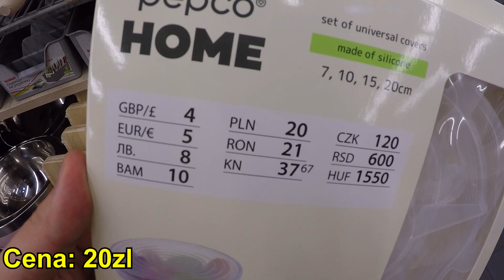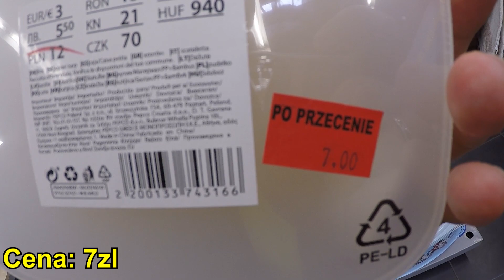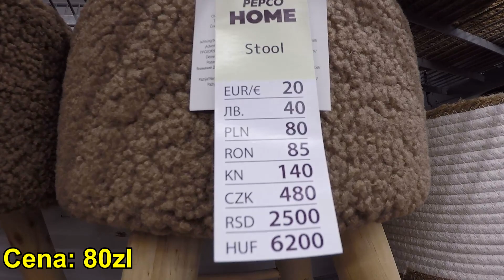PEPCO | WIELKA PROMOCJA DO -50%💲 | ZOBACZ CO ZNAJDUJE SIĘ NA REGALE😍 | TANIE RZECZY DO TWOJEGO DOMU